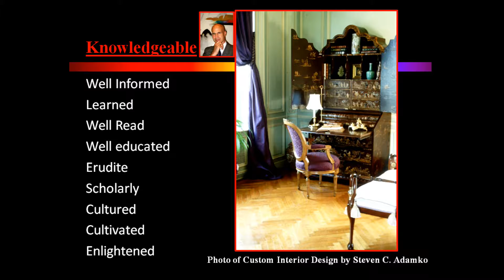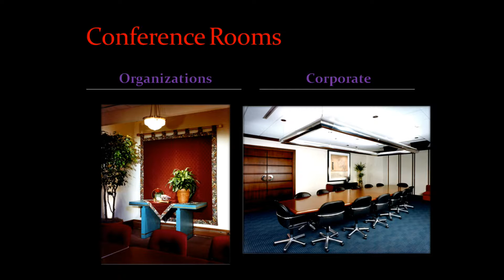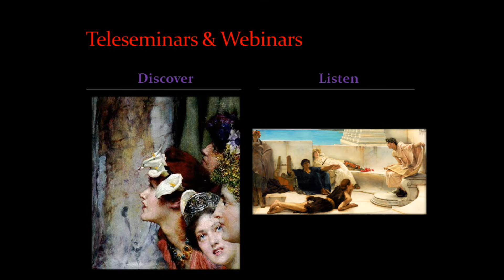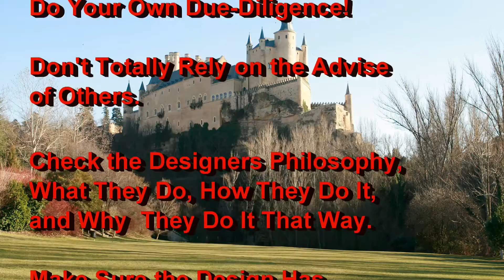Spectrum Interiors | Residential & Commercial Interior Design Services | Kalamazoo-Portage, Michigan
Spectrum Interiors in Kalamazoo-Portage, MI creates and delivers engaging and amazing interior designs. Spectrum Interiors provides both and residential interior design and commercial interior design services. Services also include Seminars, Webinars, Teleseminars, and Workshops.
Computer Websites …
Mobile Websites …
Interior Design
Spectrum Interiors located in Portage/Kalamazoo, Michigan 49024.